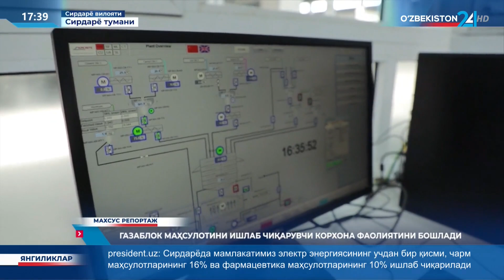Махсус репортаж | Газаблок маҳсулотини ишлаб чиқарувчи корхона фаолиятини бошлади